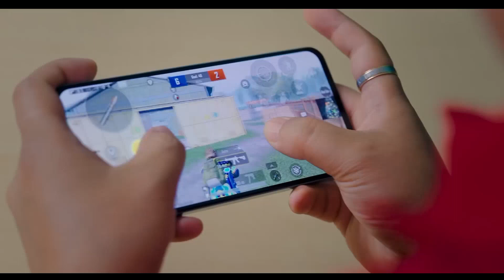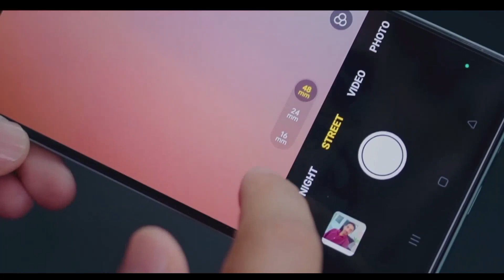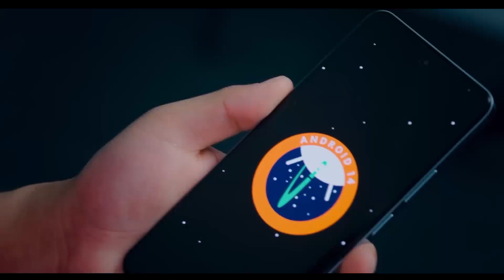Best Ultra Gaming HD Camera 5G Smartphone 2024